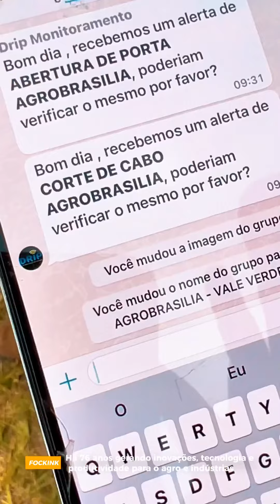Você tem parceiros comerciais??? Que possui Conexão com Propósito . Elio Jove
Você tem parceiros comerciais??? Que possui Conexão com Propósito

Aqueles que te indicam, ou vice-versa, de olhos fechados

PIVOT é @fockink_ind e na @valeverde.fockink do meu amigo Adriano que atende Goiás, Minas Gerais e Bahia

Olha esta tecnologia anti furto da @drip.alarmes.pivo

agrobrasilia @agrobrasilia Vem para @agrobrasilia “melhor feira do agronegócio do Planalto Central”